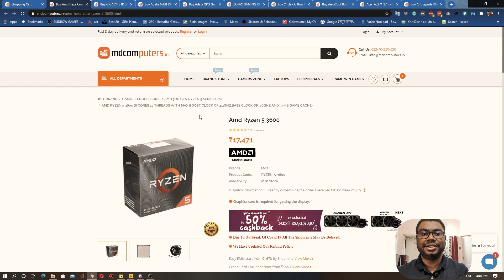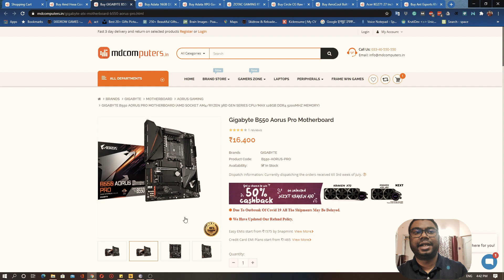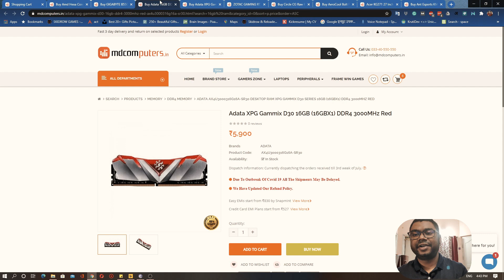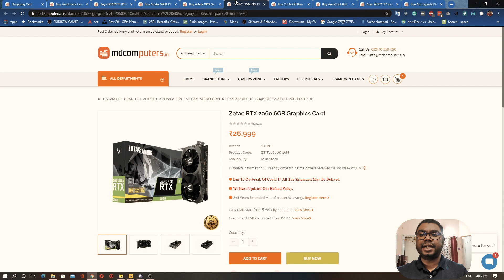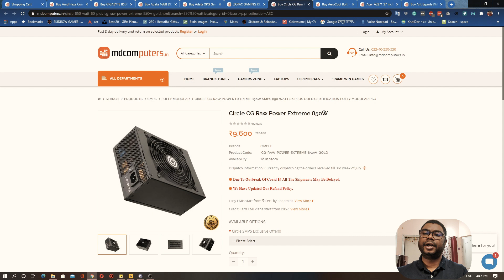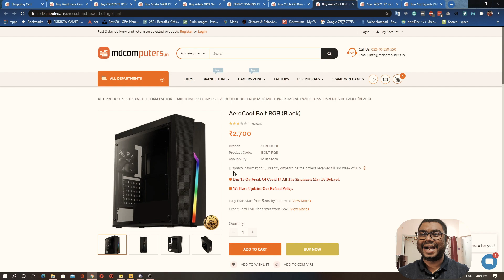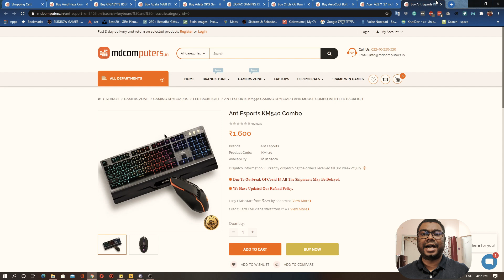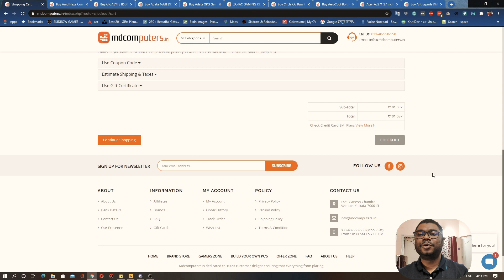Gaming & Productivity PC for 1 Lakh Rupees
Looking to build a gaming & productivity pc for 1 Lakh rupees, then here's my recommendation for components that you should be spending your money on.
These components would give you the best performance for the money.